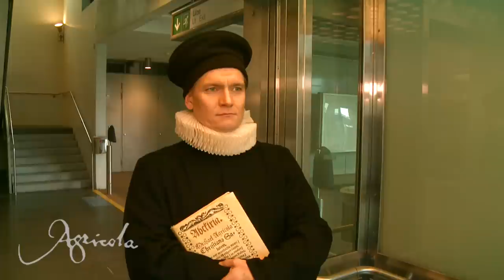Mikael Agrikolan päivä